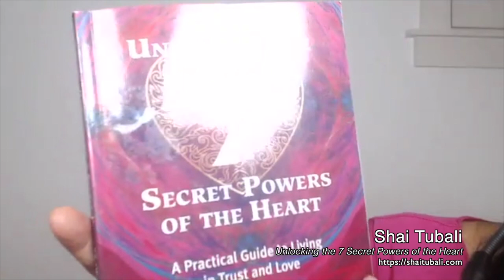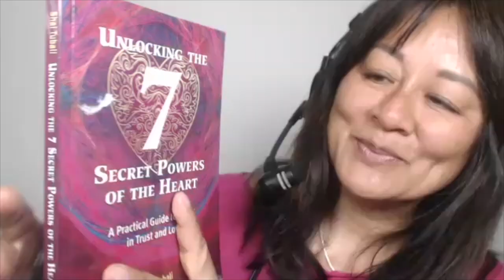Unlocking the Heart to Vulnerability // Part 1 of 2: Shai Tubali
CJ Liu interviews Shai Tubali about his book “Unlocking the 7 Secret Powers of the Heart: A Practical Guide to Living in Trust and Love”. Shai shares how he discovered the secrets of the heart through a heart break he experienced during a relationship break-up. As a Kundalini and tantric practitioner, he knew he needed to keep his heart open and trust that it would not be weakened by the pain, abandonment, rejection, disappointment, and grief he was experiencing. Instead of building up a barrier and wall to protect from being injured, he accepted, allowed, and allowed his heart to feel the fragility. And as he opened and felt the full depth of these experiences, he purified and eroded the walls he built around his heart. Underneath the pain was love and compassion, the power of the universal heart. He knew that the heart could never injured.

CJ shared her own experience as more of an unfolding of the heart over the course of nine months and the physical pain she felt as these walls were broken and her heart expanded. Shai explains that while we all seek the transcendent qualities of the heart (love, compassion, joy) that the heart also feels the full range of human experience (pain, grief, etc).

Shai offers a meditation technique during the interview to expand internally through the heart by focusing on the center point in between your breasts back toward the spine. As you do this, the walls in front of this point can start dissolving and you bring yourself into resonance and remembering the universal heart.

He also helps CJ understand the various pains she was experiencing in her heart. The heart chakra has a feminine side found on the left side of the heart that represents self- acceptance, self-love, forgiveness, and an embracing and nourishing quality. On the right side is the more masculine side of the heart, which is about meaning, roles, and active love (giving). He further illuminates that the top of the heart represents our soul/heart knowing part and gateway to the soul, where the lower part represents earthly more human experiences that we accumulate on our journey. Last, he explains that the front of the heart is what we react to in our immediate relationship, whereas the back is our deepest soul’s knowing.